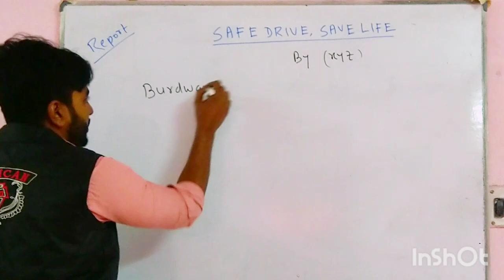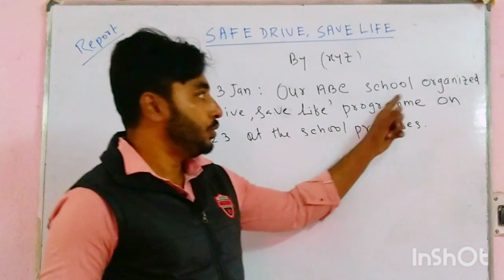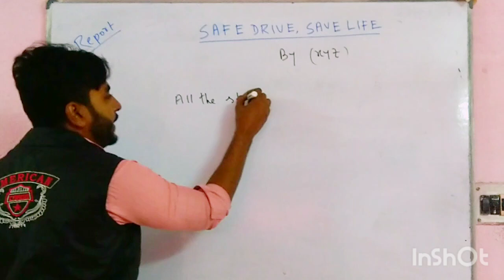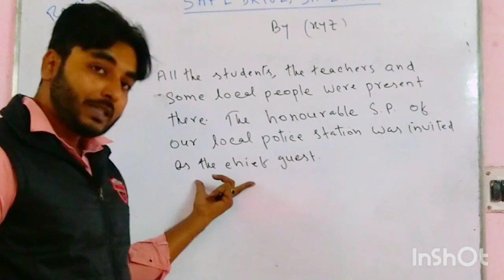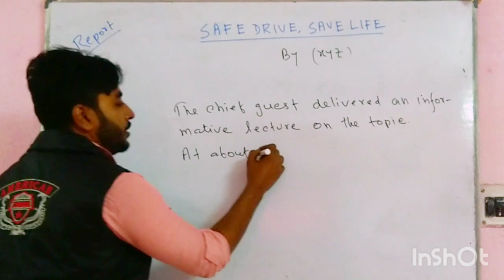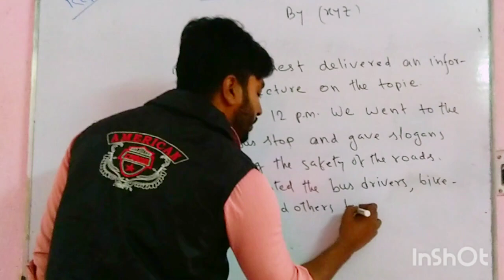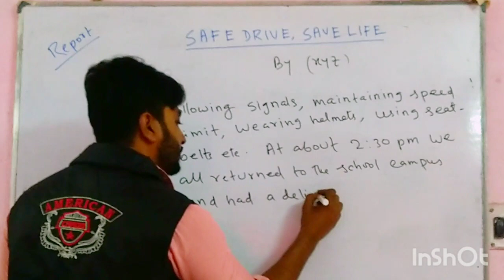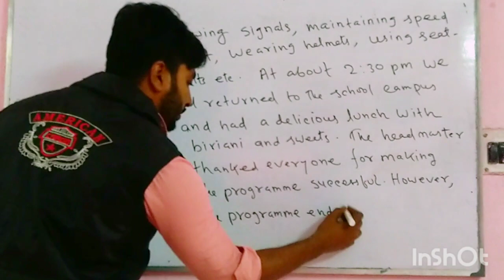Safe drive save life report writing class 12/10 ll Safe drive save life report writing ll